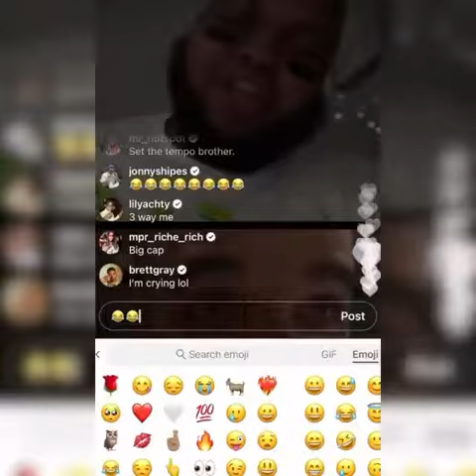DRUSKI TRIED TO SING DRAKE TO HIS LABEL 😂😂😂